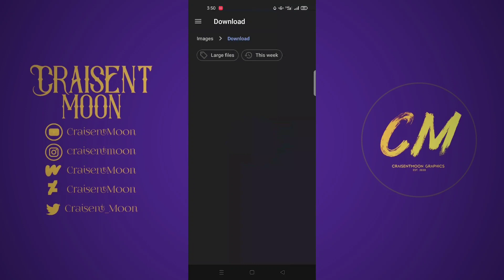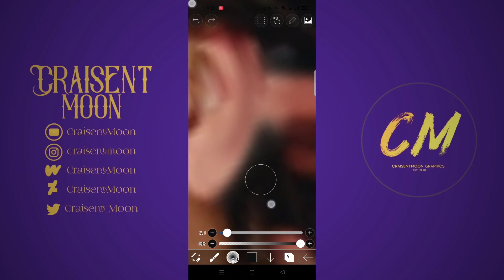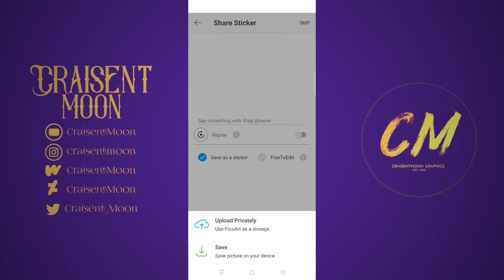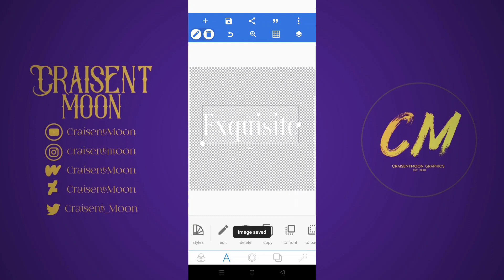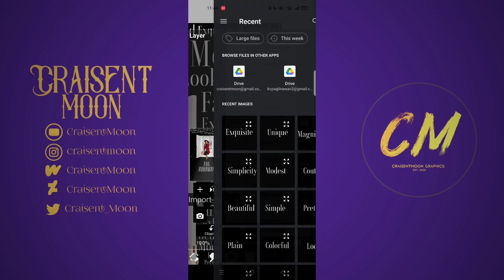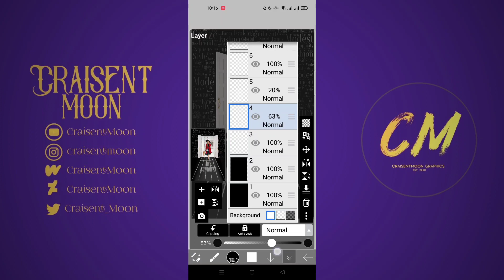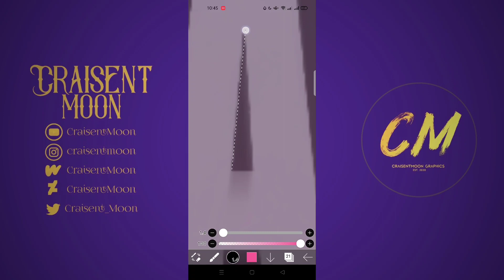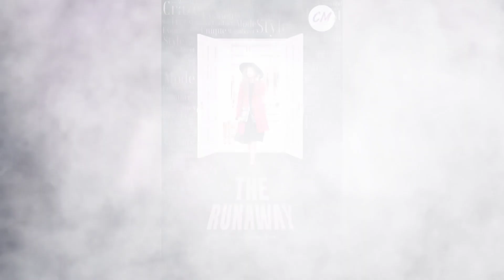Watch me edit a Wattpad Book Cover | The Runaway| Ibis Paint X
Hi guys! Its been months since I last posted an update, as my heartfelt thanks, here is a new speed edit video. I hope that you guys will learn a lot from it.

Upon watching, you can adjust the speed of the video on the lower right corner, tap or click the gear icon and go to speed.

Again, thank you for all your support. I love you all! 💙

Love,
CraisentMoon 💙

;The Runaway

•Book Cover Sizes:
-512×800
-1536×2400 (HD) I USUALLY USE THIS AND I RECOMMEND YOU GUYS TO USE THIS.

•Apps used:
-Ibis Paint X for editing the Book Cover
-Picsart
-Pixellab
-Capcut for for editing the video

•Resources:
-Door png from Pexels
-Photo of woman walking by Ksenia Chernaya on Pexels
-Closet photo by Victoria Borodinova on Pexels
-Bebas font from DAFONT

CTTRO

•Wattpad: CraisentMoon
•DeviantArt: CraisentMoon
(This is my one and only account/ official account on twitter)
•Zepeto: CraisentMoon